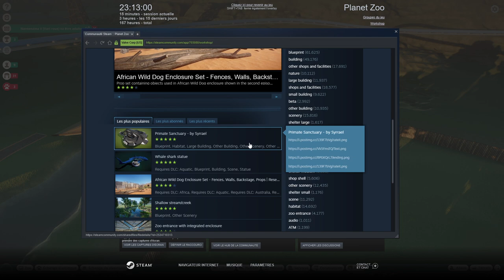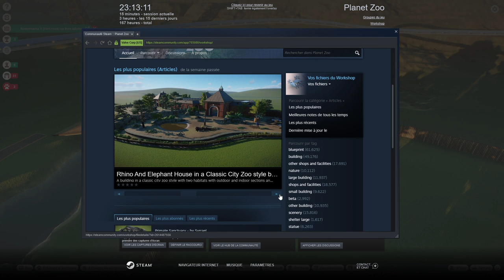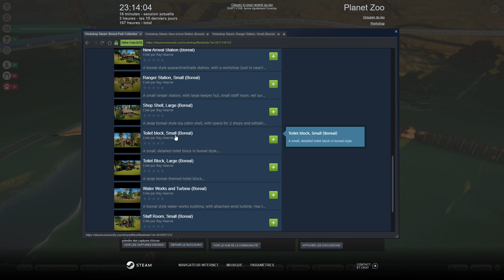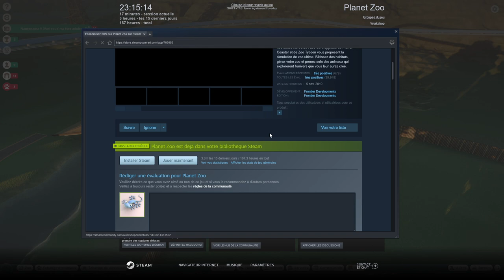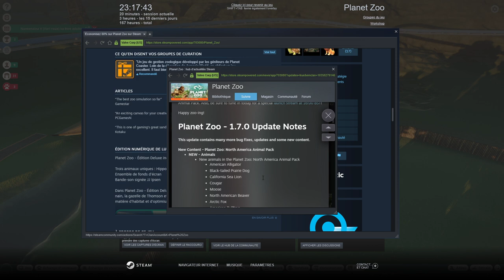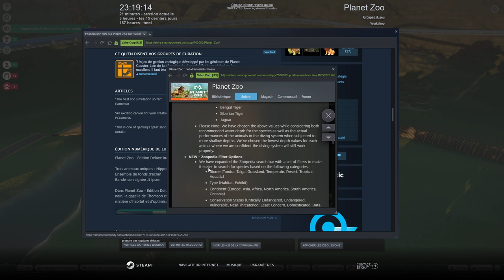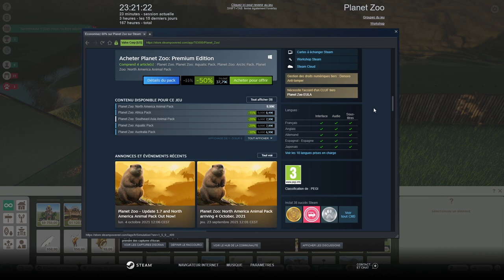[FR][MrGecko] Planet Zoo - Ep46 - DLC Amérique du Nord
DLCs

- Ardarin
- Broudaff
- Célestin
- Josha
- Mallevin
- Papillote
- Zmoi6